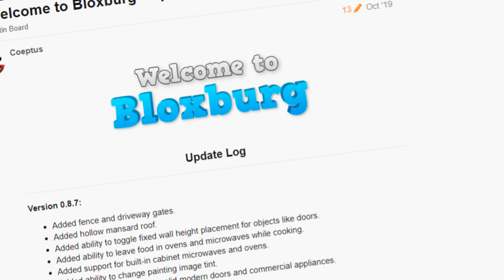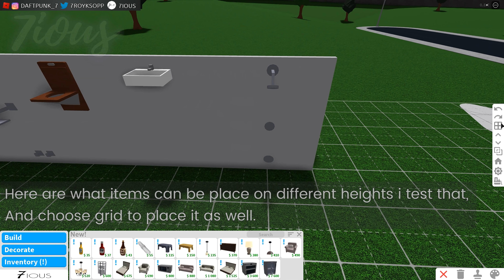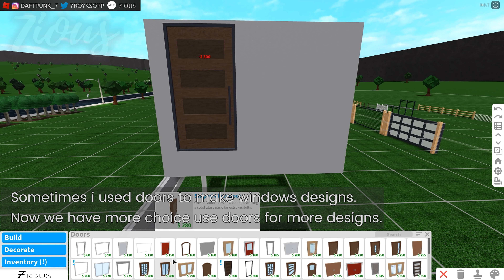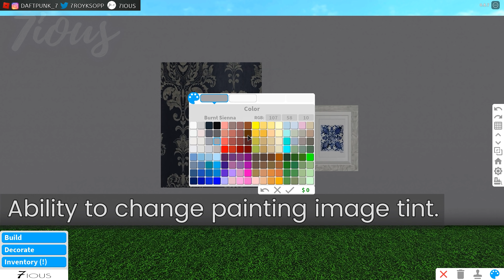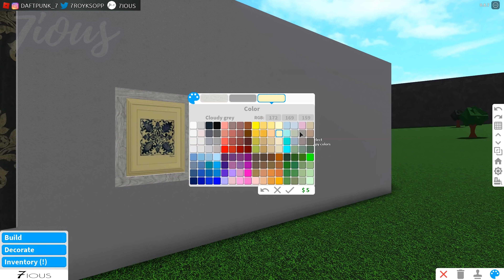New BLOXBURG Update 0.8.7 Fence Gates and more | ROBLOX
-UPDATE-

0.8.7

- Added fence and driveway gates.
- Added hollow mansard roof.
- Added ability to toggle fixed wall height placement for objects like doors.
- Added ability to leave food in ovens and microwaves while cooking.

- Added support for built-in cabinet microwaves and ovens.
- Added ability to change painting image tint.
- Added ovens, new fences, solid modern doors and commercial appliances.
- Added search bar to most list UIs.
- Added FAQ to Help Center.
- Major bug fixes.

Feel free to get inspiration :D
In the corner there are video settings, you can setting it 1.25+(more fast) or 0.75- (slowy)
Hope you enjoy this video and have a good day!

Those pics are found on website , just for decals in bloxburg, pics of decals not my own creation ,